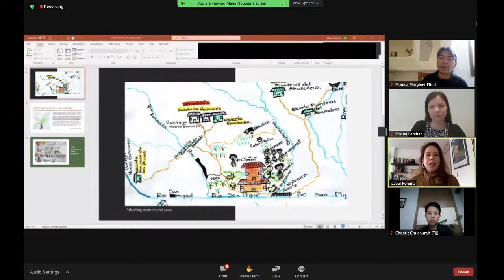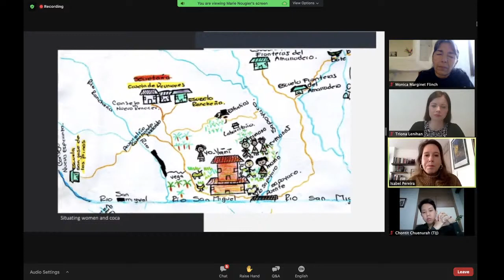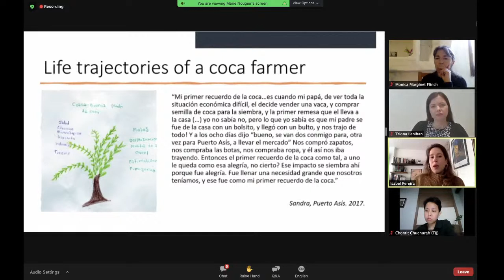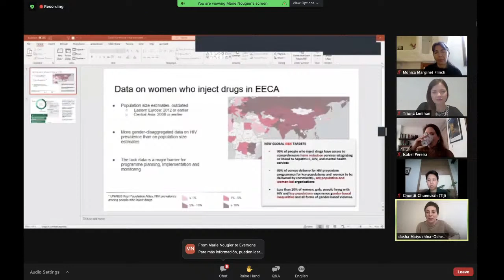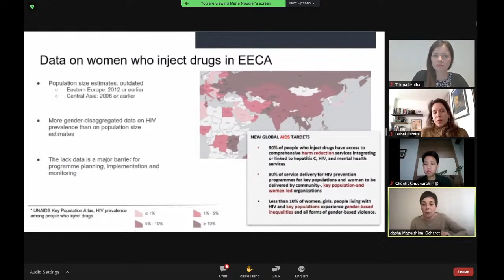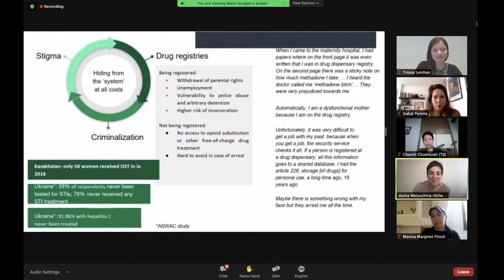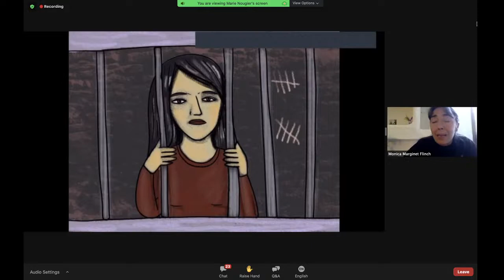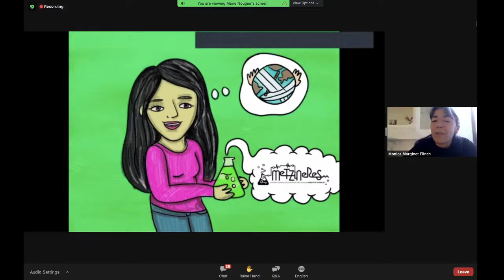Shifting the needle: The impact of global drug policy on women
Event organised in parallel to the 64th Session of the UN Commission on Narcotic Drugs (CND64) by PRI, CELS, Dejusticia, IDPC, TIJ, WOLA.

Addressing the lack of attention to the experience of women, the book details the challenges they face worldwide in accessing
appropriate treatment and harm reduction services, the stigmatisation and marginalisation resulting from engagement in illegal drug markets, exposure to violence, and the disproportionate impact of punitive drug laws on women and their families.

This Vienna launch will be an opportunity for several authors of the book to share their experiences and research, and discuss
options for addressing and redressing the harms faced by women in global drug policies.